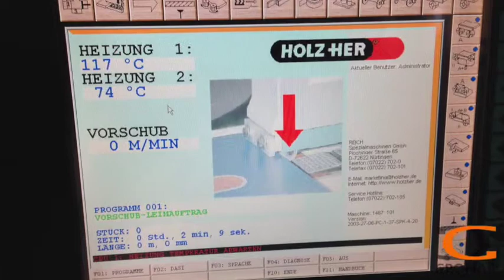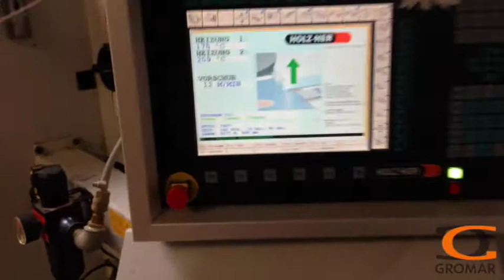Edgebander HolzHer Accord 1467V GROMAR Machines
Marcin Rogacewicz